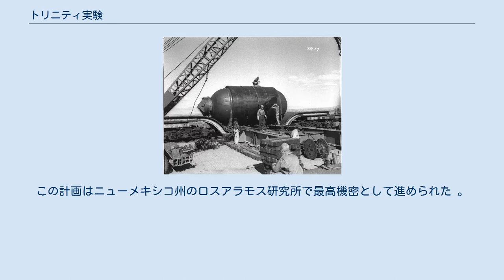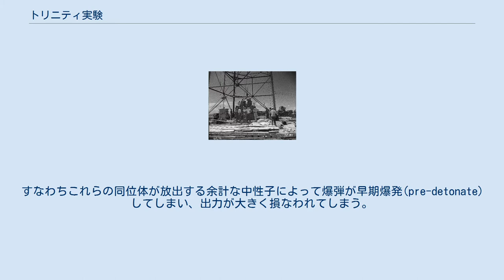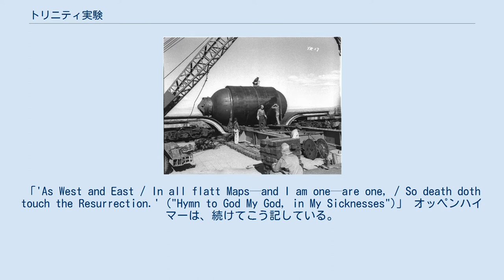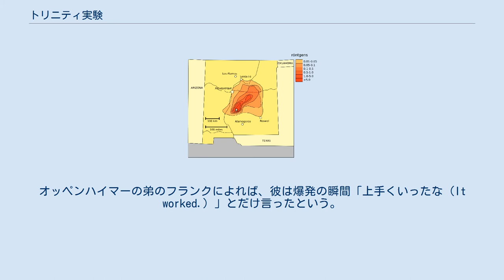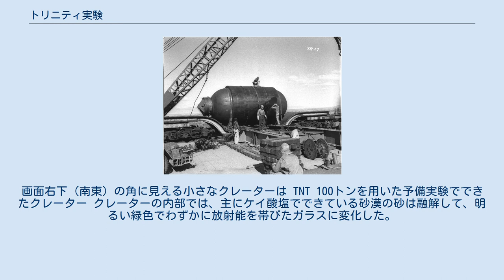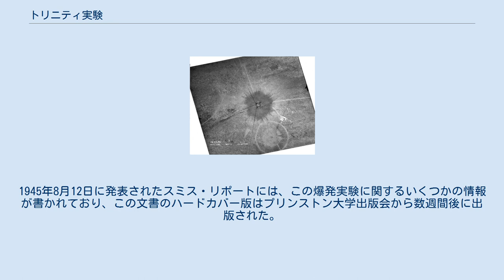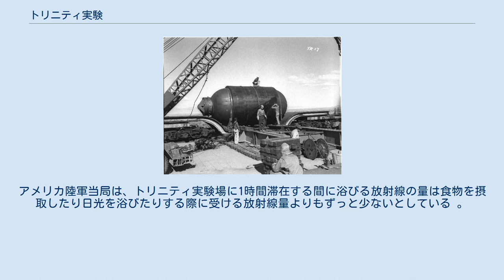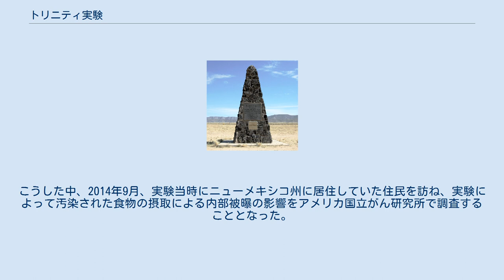トリニティ実験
ロバート・オッペンハイマー
トリニティ実験（トリニティじっけん、英語: Trinity）とは、1945年7月16日にアメリカ合衆国で行なわれた人類最初の核実験である。
 この実験はアメリカ・ニューメキシコ州ソコロの南東48km（北緯33.675度、西経106.475度）の地点で行なわれた。
実験場は現在ではアラモゴードに本部を持つアメリカ陸軍ホワイトサンズ・ミサイル実験場の一部となっている。
トリニティ実験は爆縮型プルトニウム原子爆弾の爆発実験で、同型の爆弾『ファットマン』が、後に日本の長崎県長崎市に投下された。
この実験による核爆発は、約20ktのTNTの爆発と同規模のもので、この核実験を以ってしばしば「核の時代」の幕開けとされる。
 核兵器の開発は、1930年代後半の政治潮流と科学の発展に端を発する。
この時代にヨーロッパでファシスト政権が誕生したことと、原子の性質に関する新たな発見がなされたこととが一つの流れにまとまり、アメリカ合衆国とイギリスにおいて、原子核分裂反応をエネルギー源とする、強力な兵器を開発する計画が生まれた。
 この計画はマンハッタン計画と呼ばれ、最終的には1945年7月に、トリニティ実験場と呼ばれる場所で行なわれた、人類初の核実験と、その数週間後の広島・長崎への原子爆弾投下へとつながった。
 核兵器の実現可能性を調べる研究は、アメリカとイギリスによって1939年には開始されていたが、実際の開発が本格的に始まったのは、1942年に研究がアメリカ陸軍の権限の下に委譲されてマンハッタン計画となってからのことだった。
マンハッタン計画の目的は核兵器の内部で起こる核分裂連鎖反応の源となる核分裂性物質を開発することと、核兵器自体の設計であった。
この計画はニューメキシコ州のロスアラモス研究所で最高機密として進められた 。
 マンハッタン計画で研究された2つのタイプの原子爆弾の動作原理。
爆縮型（図下）は複雑な動作をするため、実戦での使用の前に試験を行なう必要があると考えられた。
 1944年1月から1945年7月にかけて、核物質を生産する大規模な工場が稼動を続け、ここで生産された核物質が核兵器の特徴を決めるために用いられた。
爆弾の設計で生じた問題について様々な角度から取り組むために多面的な研究体制がとられた。
研究の初期には試験プラントや研究所の加速器で作られたごく微量のウラン235（濃縮ウラン）やプルトニウムを使って、兵器の設計に関する決定が行なわれた。
これらの初期の研究から、核分裂性物質の小片を別の小片に撃ち込んで全体が臨界質量となるようにすれば、爆弾を作るのは容易であると考えられた。
 ウラン235の濃縮による生産は、当時の技術では非常に困難であることが明らかになったが、プルトニウムは専用に作られた原子炉の副産物として得られるため、生産は比較的容易だった。
このような原子炉は1942年になってようやくエンリコ・フェルミによって開発された。
しかしこのような原子炉で作られる「原子炉級」プルトニウムは、サイクロトロンで作られるプルトニウムに比べて、純度がかなり低いものだった。
 原子炉級プルトニウムに、こうした別のプルトニウム同位体が含まれているということは、単純なガンタイプの爆弾（Mark 2）ではうまく作動しないことを意味する。
すなわちこれらの同位体が放出する余計な中性子によって爆弾が早期爆発(pre-detonate)してしまい、出力が大きく損なわれてしまう。
1942年にこの問題が明らかになると、プルトニウム爆弾は再設計を迫られ、その結果、球形のプルトニウム・コアを通常爆薬によって圧縮し、プルトニウムの密度を上げて臨界に到達させるという爆縮(implosion)のアイデアが生まれた。
 そこで問題は、プルトニウムの球体を全ての表面から正確に等しい圧力で、均等に圧縮するような仕掛けを作り出すことに移った。
圧縮力に少しでも偏位があると、大事なプルトニウムが爆弾の外に放り出されてしまい、大規模な爆発を起こさず不発に終わってしまう。
当時存在した技術で完璧な圧縮を実現するために、この「爆縮レンズ」を作り出すのは困難を伴ったため、マンハッタン計画の軍の最高責任者であったレズリー・グローヴズと、科学部門の責任者であったロバート・オッペンハイマーは、この爆弾を実戦で十分な信頼性を持って使用するためには、この起爆機構の実験を行なう必要...